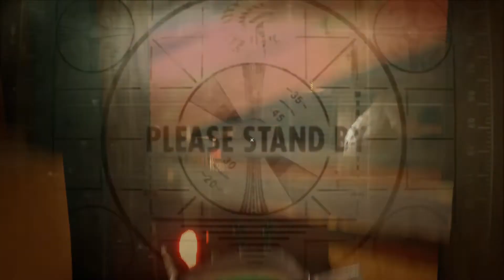A Semi Decent & Mediocre Beta: Hello Neighbor 2 Beta Part 2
Just couldn't be bothered uploading it till now. enjoy